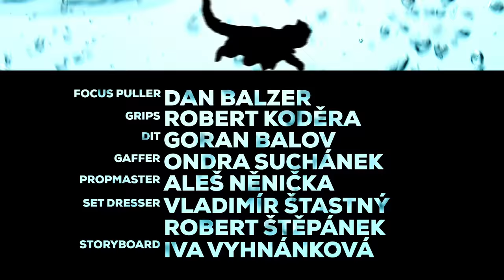THE AQUACATS | Disney XD by Maker